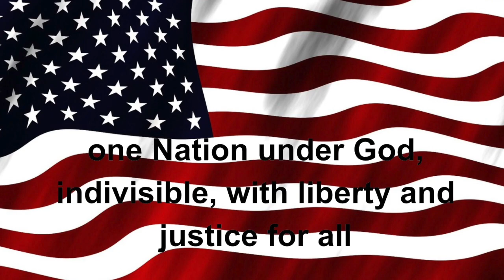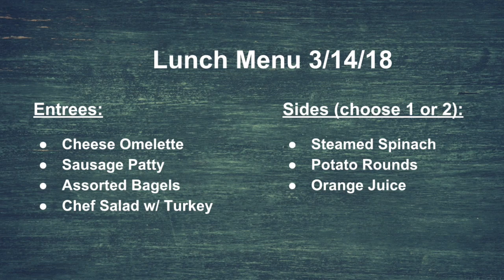Tiger TV 3-14-18